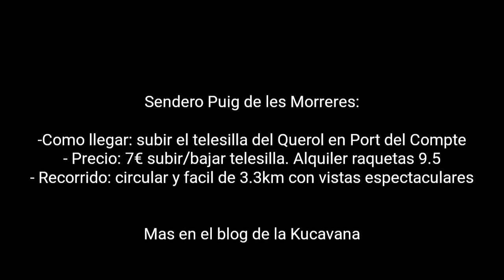Raquetas de nieve con niños. Sendero circular facil al Puig de les Morreres (Port del Compte)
¿Quieres hacer raquetas de nieve en familia y con peques?
Aquí una propuesta: el sendero circular de poco desnivel de 3,3km al Puig de les Morreres. La ruta sale de la estación de esquí de Port del Comte (donde hay a pie de pista parking plano reservado para unas 25 autocaravanas), hay que coger el telesilla el Querol y en el bar de arriba justo detras sale la ruta, muy bien marcada y perfecta para peques.
La única complicación coger el telesilla que para menores de 2 años no lo recomendariamos.
Para coger el telesilla hay que comprar el forfait de raquetas de 7€. Y podeis alquilar raquetas en la misma estación por 9,5, hay para peques también. No es necesario coger palos, la ruta es sencilla y tanto para el telesilla como para controlar los peques va bien tener las manos libres.
Podeis ver más consejos y más info en el blog de la Kucavana.

👩‍👩‍👧‍👦🐕¿QUIÉN SOMOS?
Somos Pilar, Jose, Arnau y Anna una familia viajera con dos peques de 4 y 7 años y nuestros 3 perros pastor alemanoides. Una familia que compartimos a través de nuestro blog nuestras propias experiencias sobre viajar en familia y viajar en autocaravana, a parte de compartir actividades con niños, manualidades para hacer con los peques, recetas y mucho más!